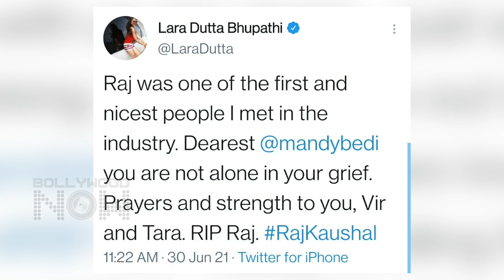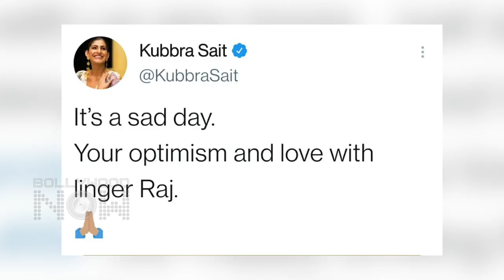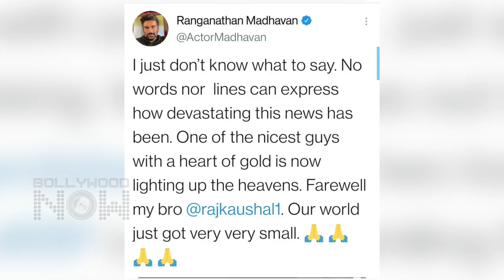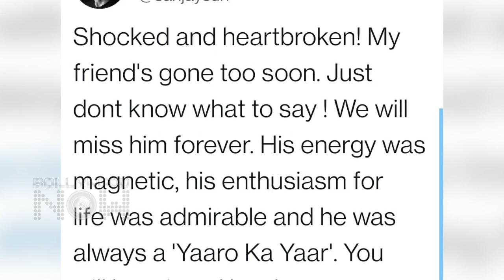Bollywood Stars Mourn Shocking Demise Of Mandira Bedi's Husband Raj Kaushal | Lara, Boman & More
Several celebs including Neha Dhupia, Tisca Chopra, Boman Irani, Anupam Kher and Onir pay tribute to Mandira Bedi's husband, Raj Kaushal. Watch the video.